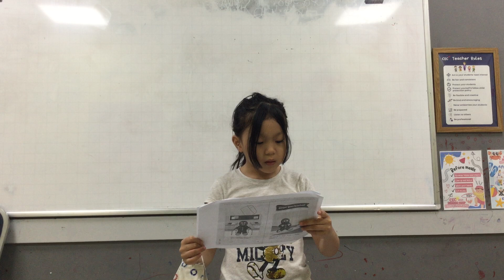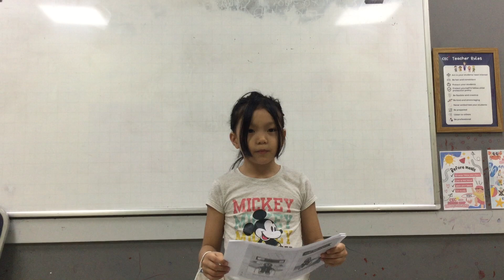K3K46 Presentation - Bảo Nhi